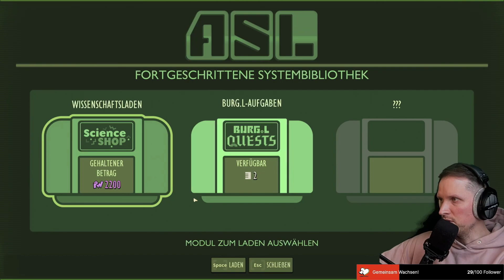Grounded Gameplay 🐜Endlich Pfeil und Bogen🐜Das neue Update! 🐜E4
Gameplay Grounded Fully Yoked  (Deutsch) NEW UPDATE 1.4

In diesem Video Spiele ich Solo einen geschrumpften Teenager der in einem Garten aufgewacht ist und gegen jegliche Art von Insekten überleben muss.

Wenn dir dieses Projekt gefällt, dann lass gern ein Like oder ein Abo da und

🍿Schau auch gern bei meinen Livestreams auf Twitch vorbei:
Sonntags ab 13 Uhr oder zwischendurch:

Die Welt ist ein riesiger, schöner und gefährlicher Ort - vor allem, wenn man auf die Größe einer Ameise geschrumpft ist. Erforsche, baue und überlebe gemeinsam in diesem Multiplayer-Survival-Abenteuer. Kannst du dich an der Seite von Horden von Rieseninsekten behaupten, um die Gefahren des Hinterhofs zu überleben?

Allein oder mit Freunden - jederzeit! Du kannst dich dem Hinterhof allein oder gemeinsam mit bis zu drei Freunden online stellen. Und nicht nur das: Mit der Funktion "Geteilte Welten" kannst du in deiner geteilten Welt weiterspielen, auch wenn der ursprüngliche Host nicht eingeschaltet ist, und alle deine Fortschritte bleiben erhalten!

Titel: Grounded Fully Yoked
Genre: Survival, Open World, Abenteuer,
Entwickler: Obsidian Entertainment